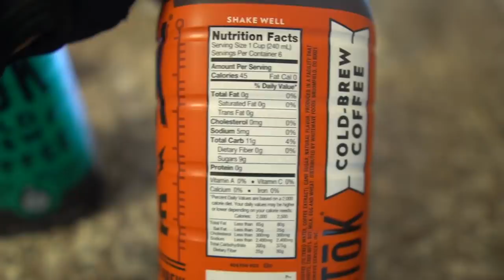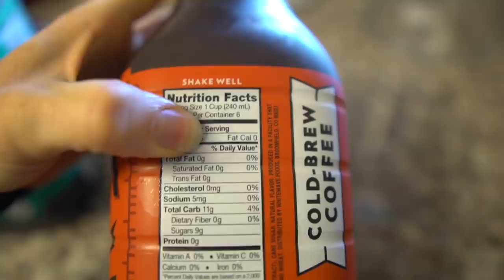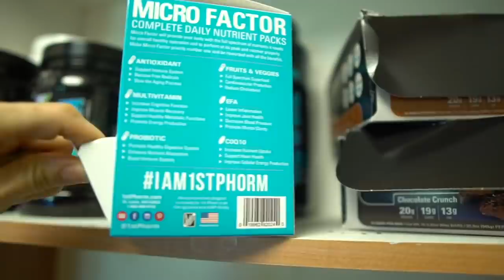A Day in the Life of an IFBB Bikini Pro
Hi everyone! Welcome to a day in my life. I take you through a full day of eating while on a calorie cut, as well as a look into what a work day looks like! At the end of the video you'll get to see an upper body workout while I share some tips and thoughts with you.